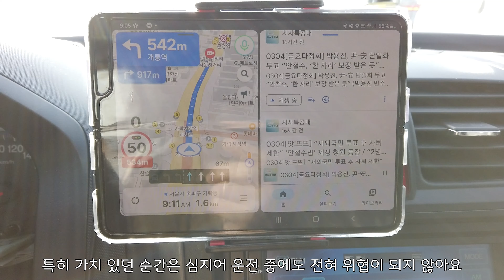발명품인가? 쓰레기인가? SONY 링크 버즈 실사용 후기 (link buds review 장점과 단점)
어떻게 보느냐에 따라 완전히 평가가 달라질 이어폰이죠
지금까지 이어폰과는 차원이 다른 카테고리...
소니 링크버즈에 대한 솔직한 평가입니다

이메일 : btvbruce@지메일